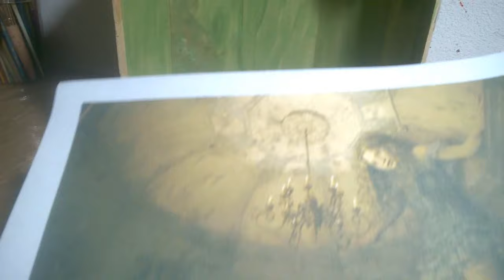ALICE IN WONDERLAND Diorama miniature room box Диорама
In this video I build a diorama of hall of doors based on a scene from the movie Alice in Wonderland. Still working on miniature chandelier that lighten up.
En este video estoy trabajando en diorama de pasillo de las puertas basado en una escena de la película Alice in Wonderland.